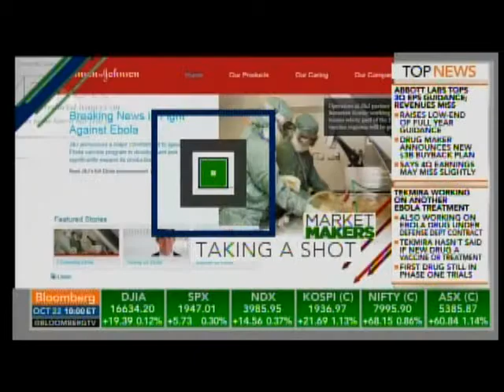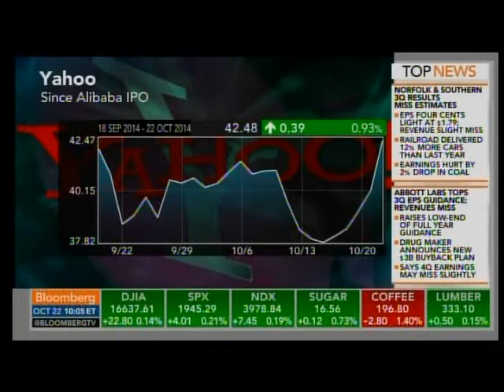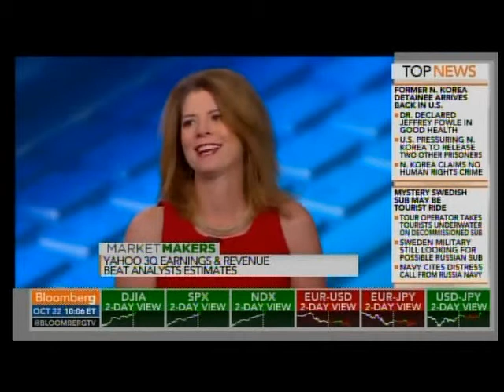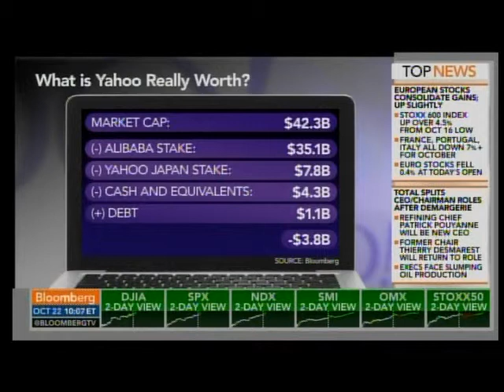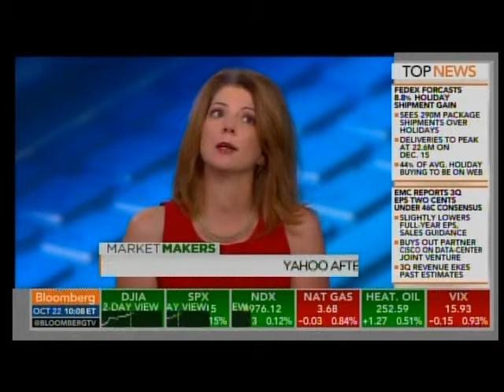Bloomberg TV hosts Debra to Discuss Yahoo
Debra Borchardt joins Bloomberg's Market Makers to discuss Yahoo and Marissa Mayer's "refreshed" brand.